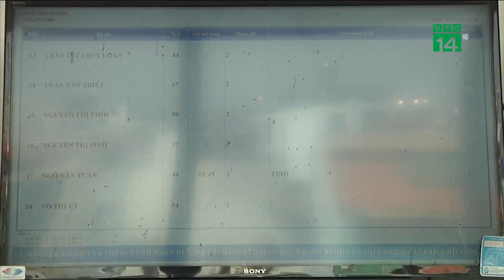Tái tạo lưỡi cho bệnh nhân ung thư| VTC14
VTC14 |TÁI TẠO LƯỠI CHO BỆNH NHÂN UNG THƯ
Với phương pháp nối vi phẫu tái tạo lưỡi, bệnh nhân không chỉ bỏ được trọn vẹn khối u mà còn phục hồi được chức năng của lưỡi, giúp bệnh nhân trở lại cuộc sống bình thường.